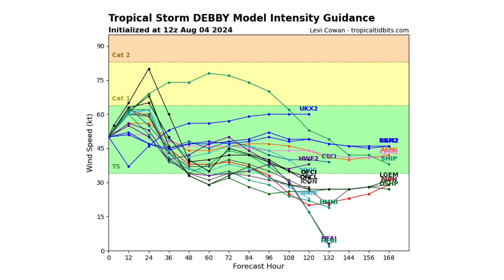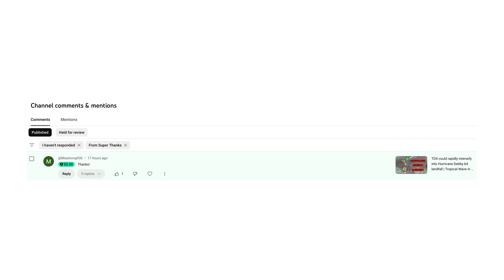Back to Back Tropical Impacts for Big Bend Area of Florida?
In today's video, we decipher the potential for Back to Back Tropical Impacts for Big Bend Area of Florida?